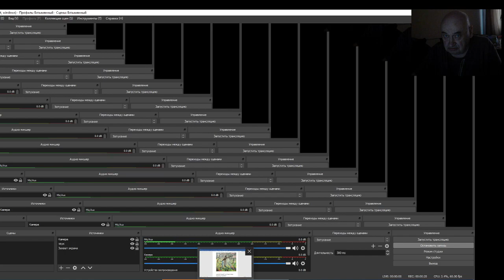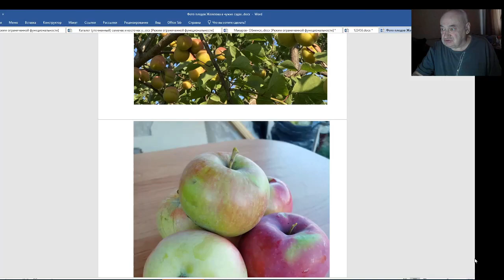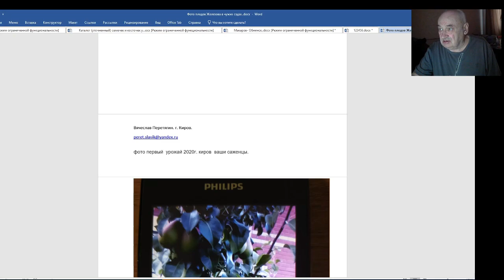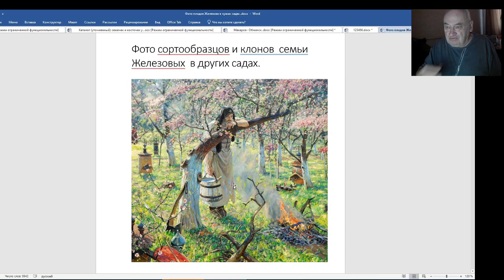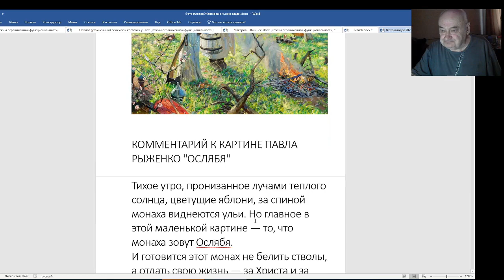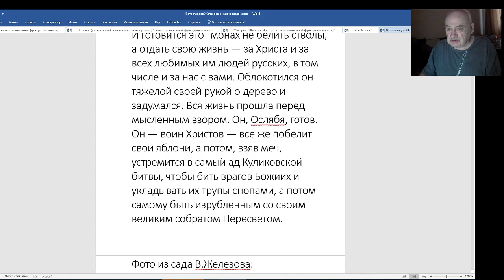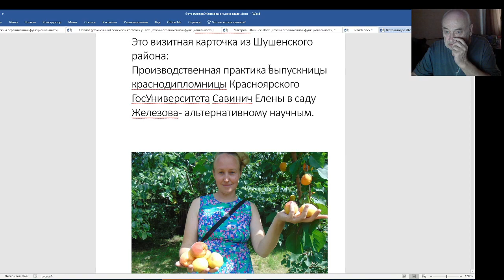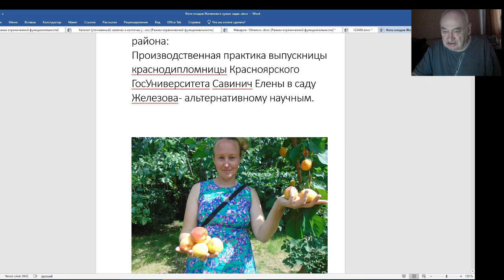Суперсорта сибиряка садовода Железова для русскоязычных других стран.